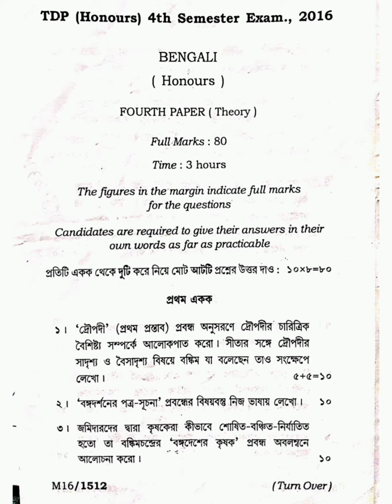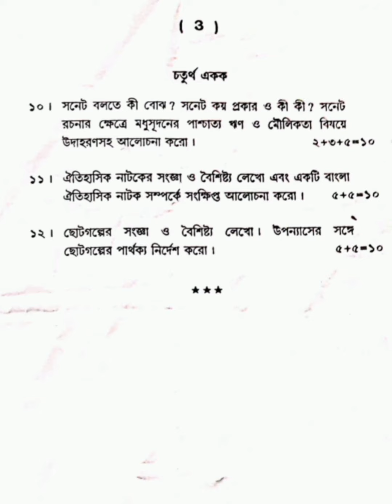Bengali (Honours) 4th Semester Paper - IV 2016 Tripura University B.A. Question Paper